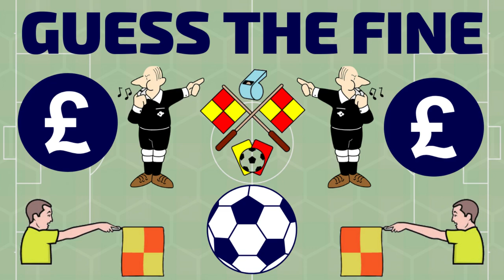NORTHERN FOOTBALL ALLIANCE | Guess The Fine | The Honest Football Podcast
Welcome to a brand new episode from our midweek series 'Guess The Fine', the quiz of ridiculous non-league fines. Craig is the quizmaster as Charlie & Daniel try to guess some of the most inconsistent fines in different non league divisions & regions. This week we head up to the Northern Football Alliance, hoping to find some eagerly anticipated common sense!

Don't miss our next weekly Ramble at 7pm on Saturday!